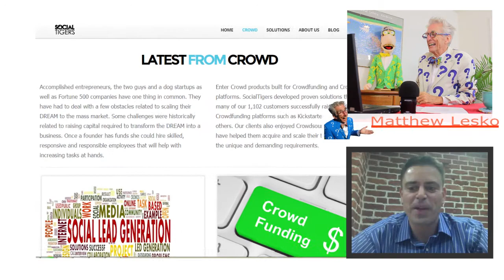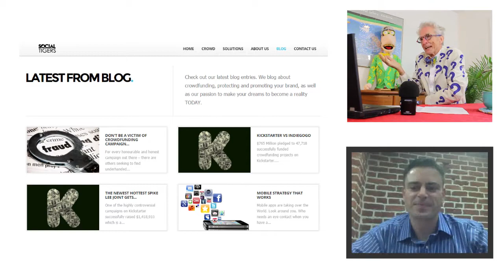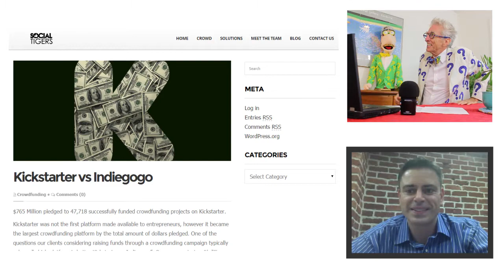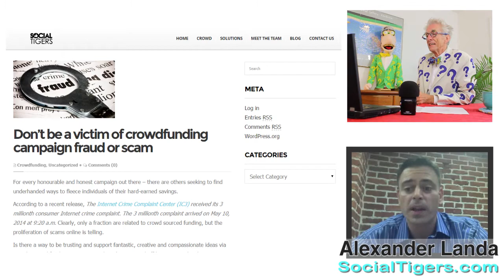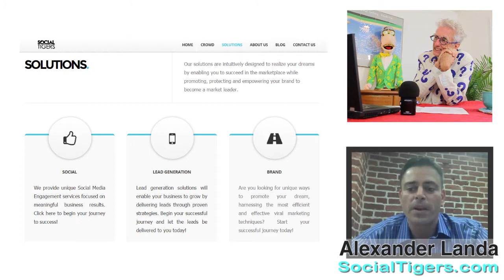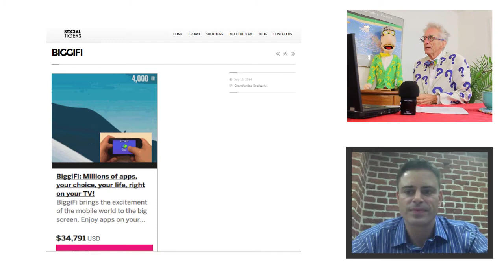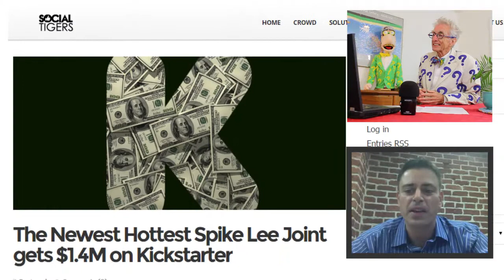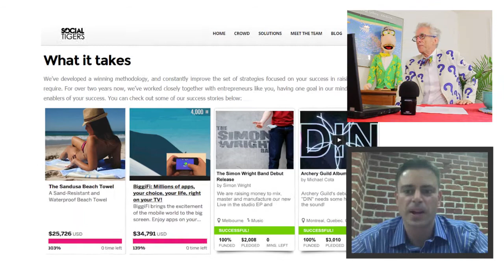There Is No Reason To Spend Big Money On Promises To Get You Sales From Social Media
Matthew Lesko of interviews Alexander Landa of about Social Tigers. It is a great consulting business for startups, crowd funding projects or anything new you need help marketing.